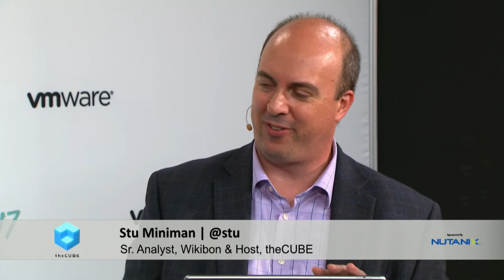Joe Cowan, Carlisle Interconnect Technologies | VMworld 2017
Joe Cowan, Carlisle Interconnect Technologies sits down with Stu Miniman & Justin Warren at VMworld 2017 in Las Vegas, NV.

Why Carlisle Interconnect made the switch to hyperconverged infrastructure

Although businesses live in a time of change, few companies are willing to swap out their current technology for something new without good reason. Right now, as older systems fall into the dark realm of legacy technology, companies are discovering the benefits of upgrading to hyperconverged infrastructure solutions, or HCI, which virtualizes certain elements of hardware-defined systems.

“We were at a great spot where we could say, this is legacied and depreciated; do we need to do something else or continue with what we’re doing? It was a great decision point,” said Joe Cowan (pictured), system engineer at Carlisle Interconnect Technologies Inc., about moving to HCI.

Cowan spoke with host Stu Miniman (@stu) and guest host Justin Warren (@jpwarren), of theCUBE, SiliconANGLE’s mobile livestreaming studio, during the VMworld conference in Las Vegas, Nevada. They discussed the process of going hyperconverged, culture shift and the company’s use of Nutanix’s Enterprise Cloud. (* Disclosure below.)

Discovering the benefits of a hyperconverged system
Companies don’t change their infrastructure on a whim. There are reasons. For Carlisle Interconnect, those reasons came down to building a system that would be simple to use and easy to deploy. HCI fit the bill, according to Cowan.

As a side-effect, the relative simplicity of a hyperconverged system allowed the company to build out and expand quickly. People could see what they required and knew how to make it happen, without the help of a trained specialist. This power was a major reason why Carlisle Interconnect chose the technologies they did, Cowan explained.

A change in infrastructure also requires a change in culture. “When people got into the product, they thought it would be really complicated. We showed them it was not,” Cowan said. Most people enjoyed the ease of use, and those who needed their own tools could document and pass along through the system what they required.

Switching to hyperconverged technology, in this case via Nutanix’s Enterprise Cloud solutions, also allowed the company to support its remote offices with one set block. It was also able to extend Nutanix into its private cloud.

“It made it very simple to capture the block-level snapshots quickly and then import them to our private cloud, where we have a huge stack of Nutanix,” Cowan said.

Watch the complete video interview below, and be sure to check out more of SiliconANGLE’s and theCUBE’s coverage of VMworld 2017. (* Disclosure: TheCUBE is a paid media partner for VMworld 2017. Neither VMware Inc. nor Nutanix Inc. have editorial control over content on theCUBE or SiliconANGLE.)